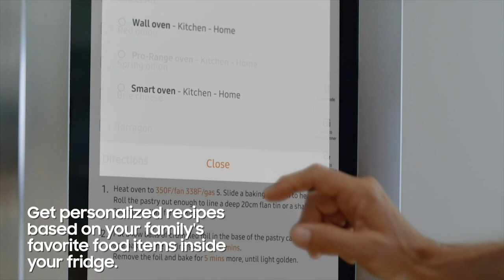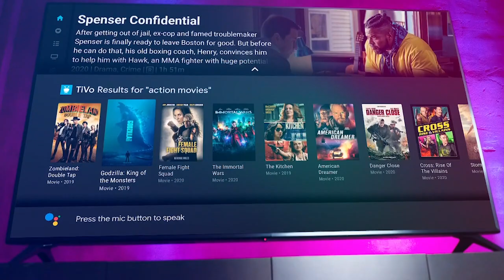Father's Day Gift Ideas with Bob Guiney - The Tech Show